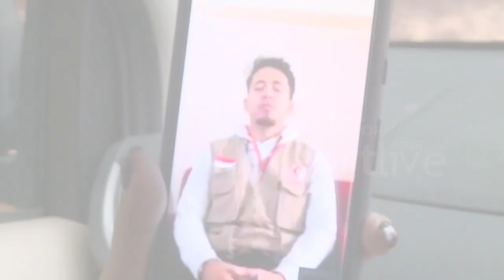Israel Hancurkan Sebagian RS Indonesia sebelum Gencatan Senjata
Israel menyetujui adanya gencatan senjata dan tak menyerang warga Gaza.  Namun sebelum terjadinya gencatan senjata, pihak militer Israel menghancurkan sebagian rumah sakit Indonesia hingga rumah warga. Warga yang panik pun mengungsi ke rumah sakit lain.